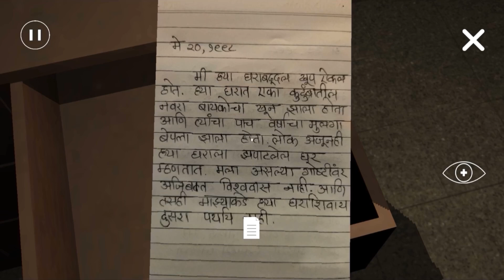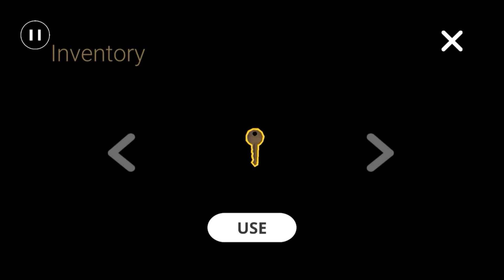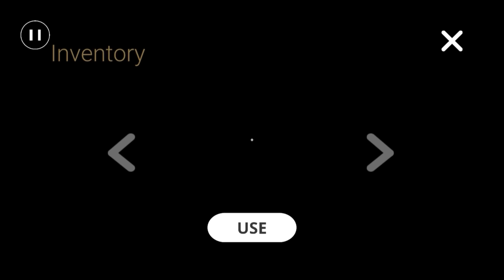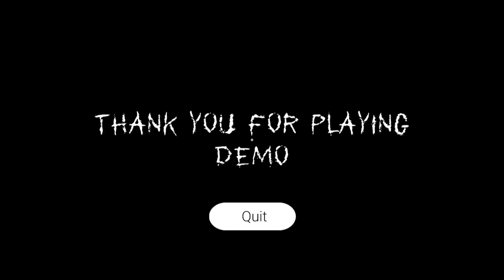Hadal: Indian Horror Full Gameplay Sinhala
🔹Game Name : Hadal Indian Horror

🔹Game Downloading Data : 113 MB

🔹Game Category : Horror

🔹Game : Android

🔹Game : Offline